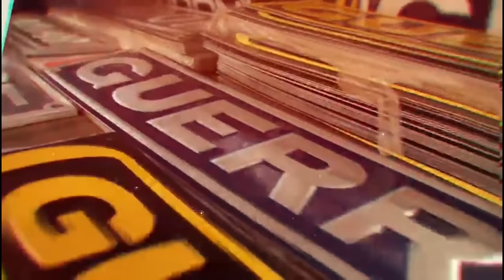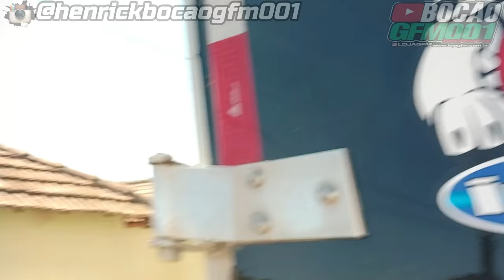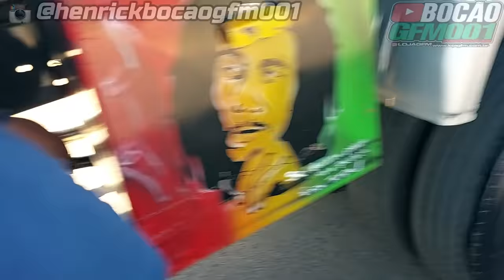CHIPEI A PATINETY !!! SERÁ QUE O MOTOR VAI AGUENTA ?!? EXCLUSIVO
▬▬▬▬▬▬▬▬▬▬▬ஜ۩۞۩ஜ▬▬▬▬▬▬▬▬▬▬▬▬
  ▓▓▓▒▒▒░░░ LEIA A DESCRIÇÃO DO VÍDEO ░░░▒▒▒▓▓▓
 ▬▬▬▬▬▬▬▬▬▬▬ஜ۩۞۩ஜ▬▬▬▬▬▬▬▬▬▬▬▬

🔴PROTEAUTO

✔Roubo ou furto e colisões

PARCEIROS🔴